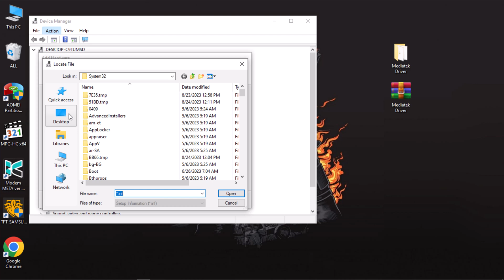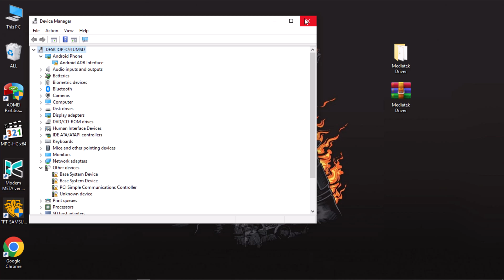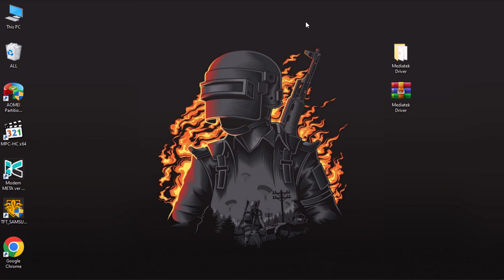Manually Install Any Driver on Windows Computer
In this detailed video tutorial, learn the exact process of hardware drivers install on the system manually. Searching for the right drivers all the way up to conducting the installation process. Enable a smooth driver installation procedure so as to enjoy best functionality of the device. Watch now and empower yourself with the knowledge to take control of your hardware setup!